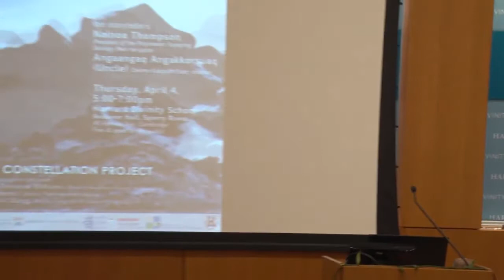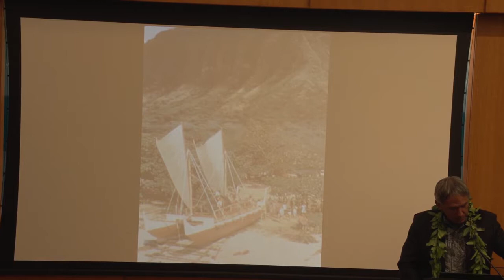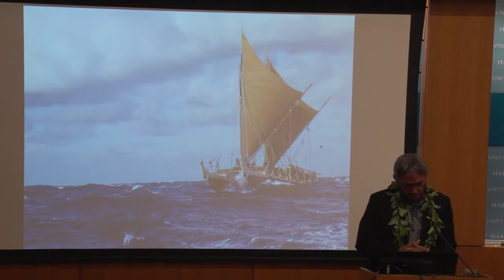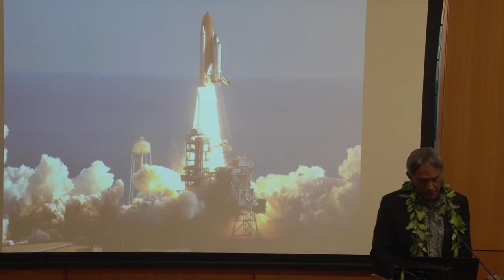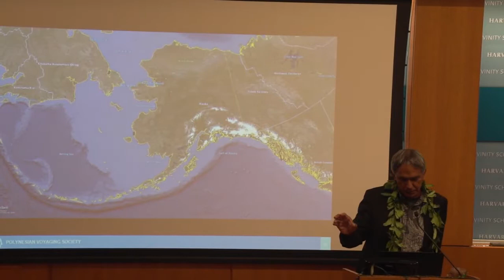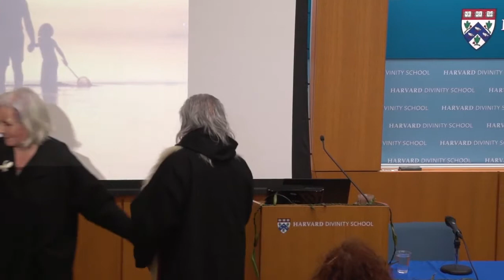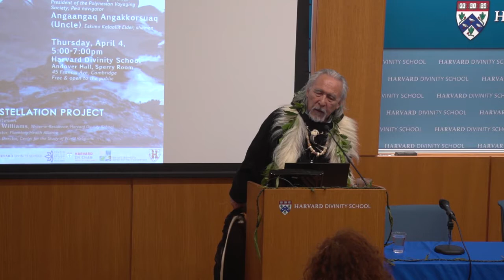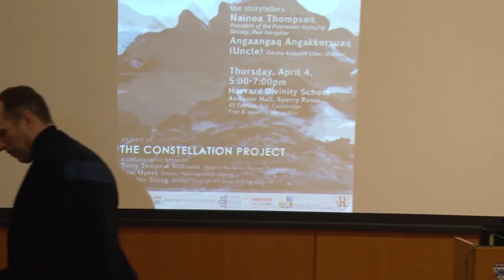The Land and the Waters are Speaking: Indigenous Views on Climate Change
Nainoa Thompson, President of the Polynesian Voyaging Society and a Pwo navigator,, and Uncle, Eskimo Kalaallit Elder, shaman, healer, storyteller, and carrier of the Qilaut (winddrum), shared their knowledge at this April 4, 2019 event, as part of the Constellation Project.

The ongoing destruction of Earth’s natural systems is the result of decisions, made daily, by billions of people. These decisions are voluntary and involuntary at once, collective and personal. The question must be asked: what is driving our actions? How do we reignite and reimagine a spiritual relationship with this beautiful planet we call home? From traditions around the world, and from within ourselves, how might we create different narratives that honor Nature and acknowledge the sacred? Two indigenous leaders – Nainoa Thompson and Angaangaq Angakkorsuaq (Uncle) – have both been identified by their communities as messengers who are sharing their wisdom with us as we try to heal this broken world together, and they will guide us through these challenging questions as they reflect on their traditions and spiritual practices. Storytelling is a form of bearing witness to change as we contemplate what it means to be responsible citizens in the Anthropocene.